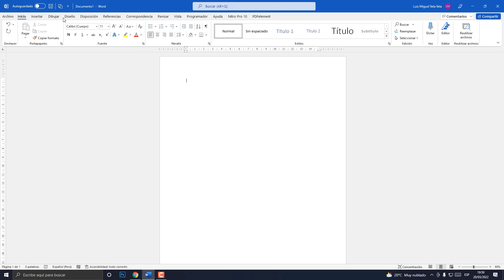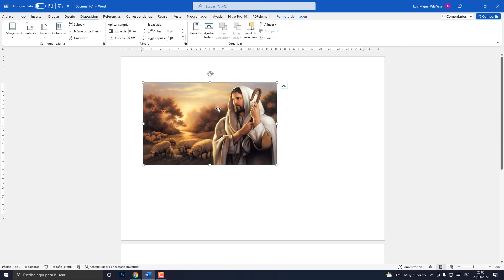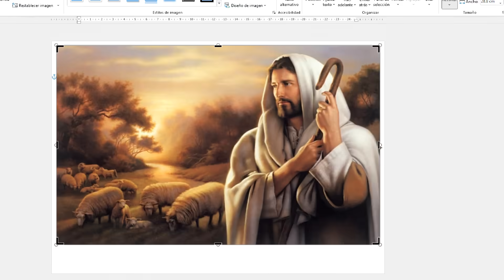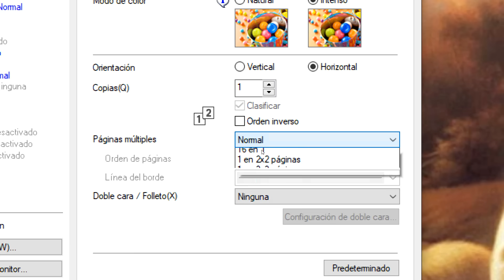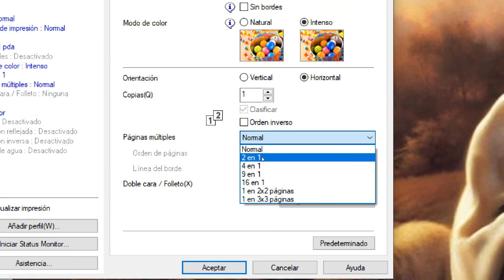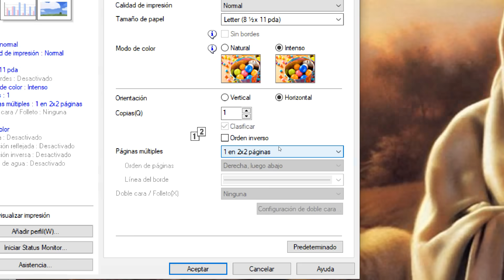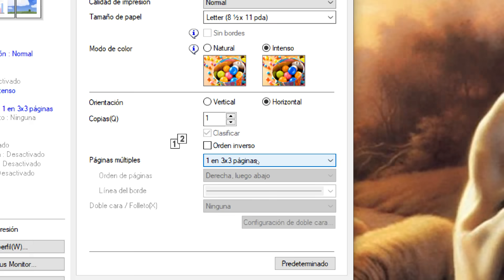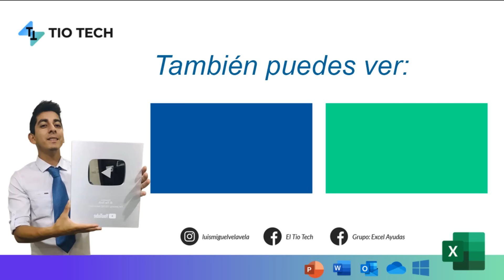COMO IMPRIMIR UNA IMAGEN EN VARIAS HOJAS EN WORD (Imprimir Póster)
Aprende a imprimir una imagen en varias hojas en tu documento de Word. Imprimir Póter 2x1 2x2 3x3. 1 en 2x2 páginas

00:00 Introducción
00:35 Insertar imagen
01:15 Cambiar orientación de la hoja
01:45 Ajustar imagen
02:50 Recortar una imagen
03:39 Imprimir una hoja
04:20 Propiedades de la impresora
04:50 Multiples páginas
06:50 Ajustes de imagen póster